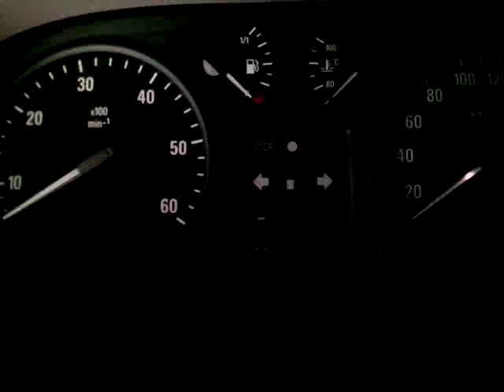Опель Виваро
Не заводится